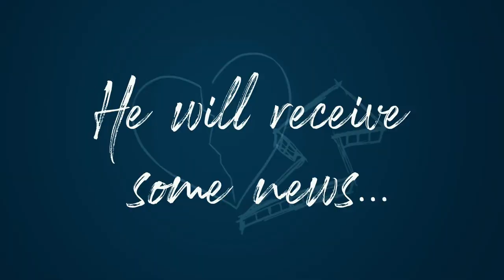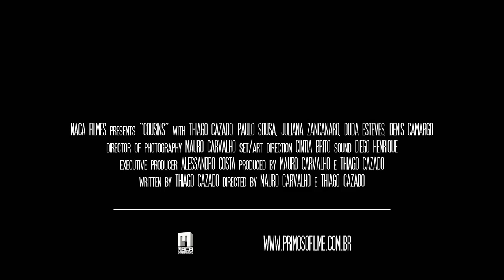Cousins - trailer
Young Lucas (Paulo Sousa) lives with his religious Aunt Lourdes (Juliana Zancanaro) in a quiet country town, where he dutifully helps her proselytize by playing biblical songs on his keyboard. His quiet life is soon agitated, however, when his aunt announces the arrival of another nephew named Mario (Thiago Cazado), who has just been released from jail. to share a bedroom, these two cousins find their personalities clashing... until an unexpected attraction starts to bond them together.